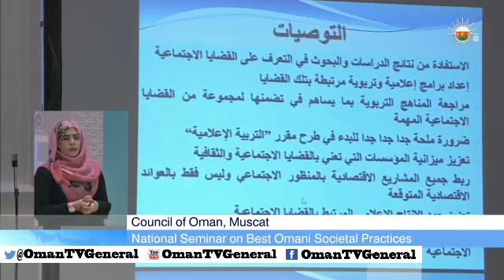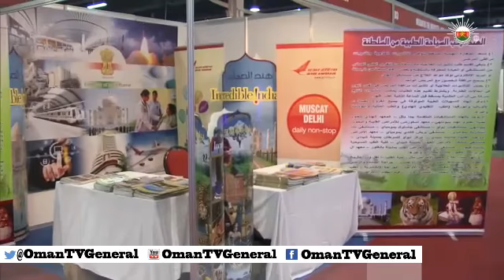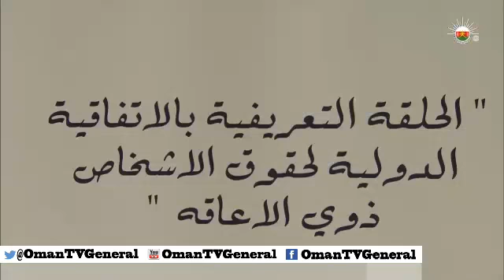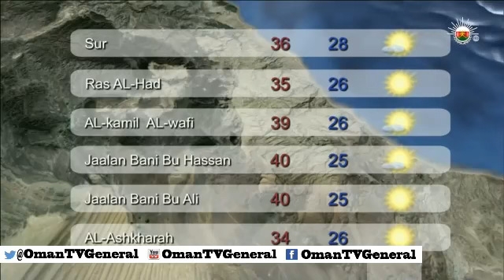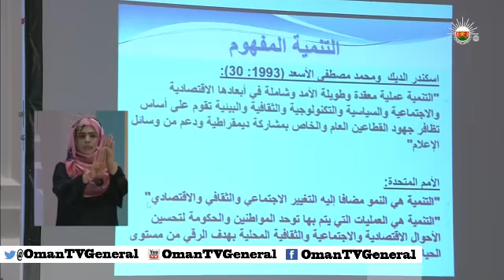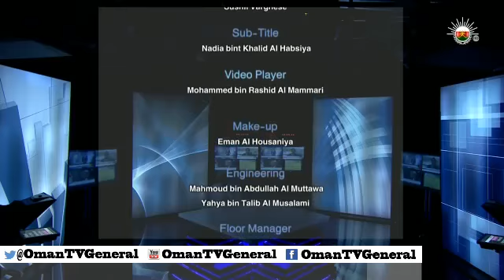English News Bulletin - Wednesday, 16 April 2014